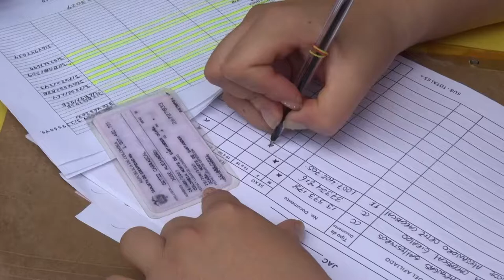Se abre convocatoria para las nuevas JAC